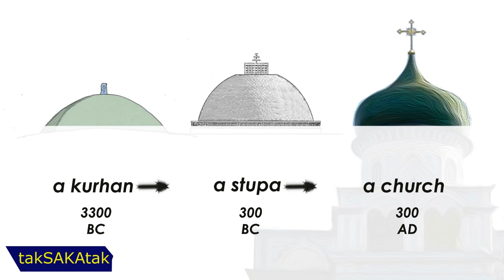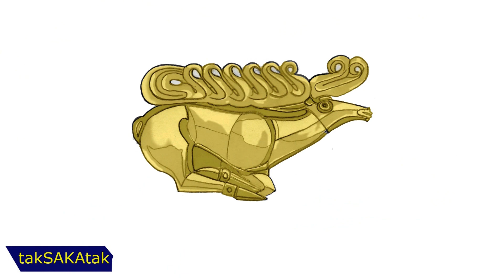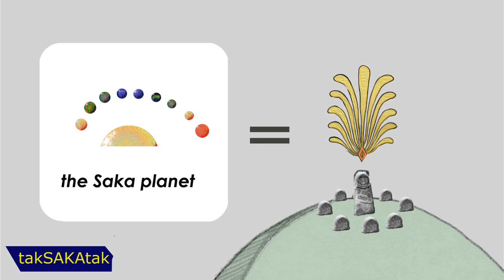The Land of 100 000 Temples.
We've found thousands of your ancestors' old temples ) It's unbelievable! but the empty temples are still waiting for you to visit them...
The takSASAtak channel appreciates your support - likes, subscribes, comments, shares :)